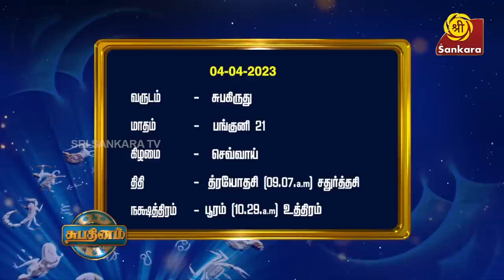திருமணத்தடை நீக்கும் கல்யாணசுந்தர விரதம் | Shubhadinam | Hariprasad Sharma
திருமணத்தடை நீக்கும் கல்யாணசுந்தர விரதம் / Kalyanasundara Vratham to remove obstacles in getting married